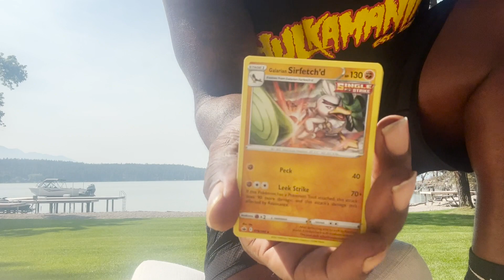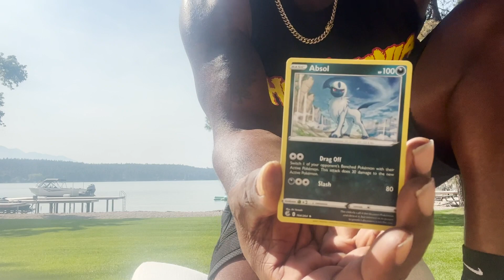SPECIAL PACK OPENING!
Check us out on Instagram @DealReels
Ebay @914realdeal98